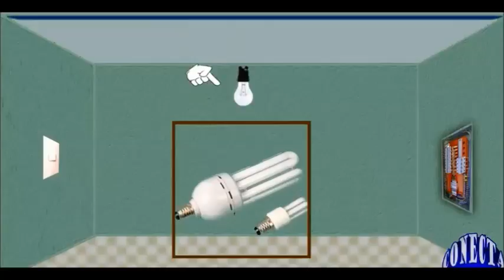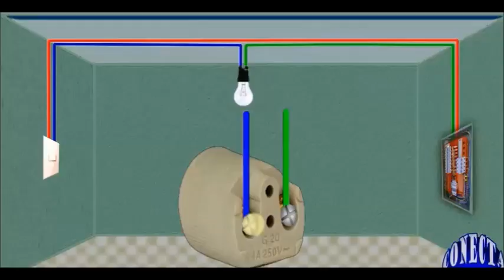Instalação de lampada através de um interruptor simples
Aprenda da forma mais rápida e segura numa  aula pratica e simples como fazer as instalações de lampadas usando um interruptor simples.